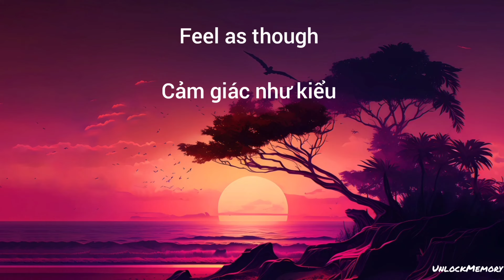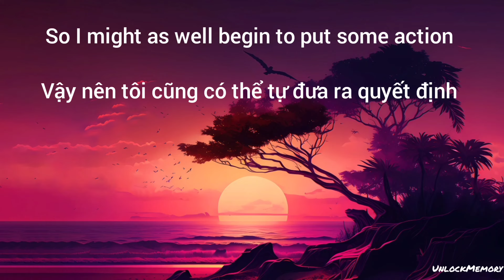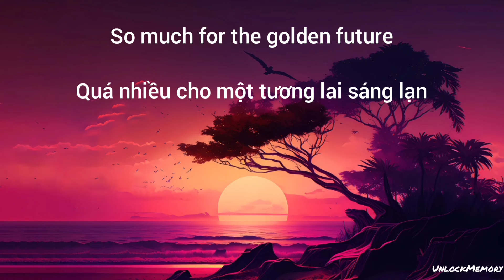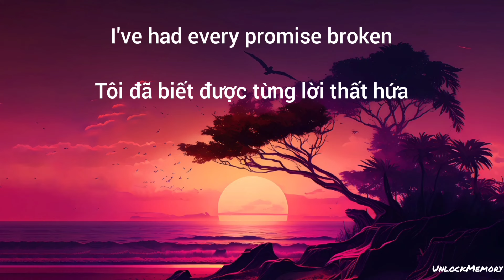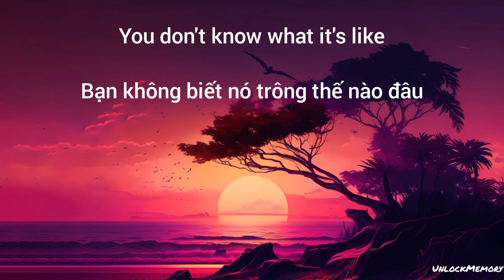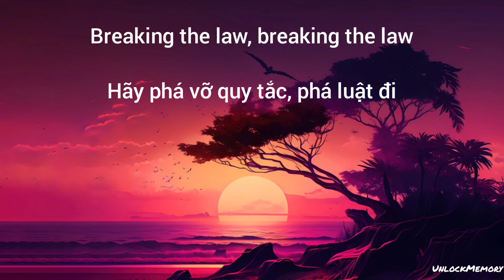[Vietsub lyrics] Breaking the Law - Judas Priest